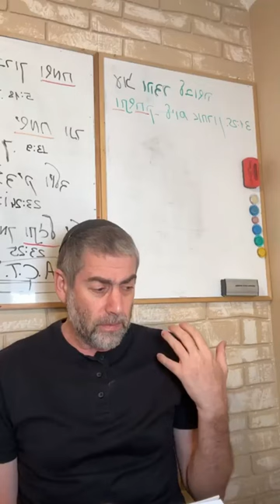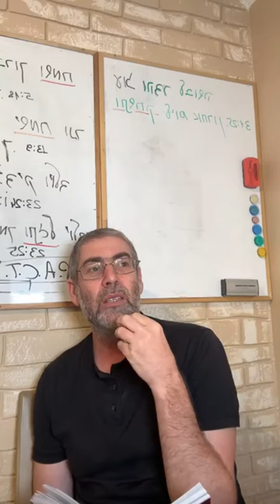✡️Ицхак Пинтосевич: Вера - оплот убеждений. Пробуди в других благодарность. О благодарности. Урок 40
Как благодарить тому, кто сталкивается со страшными фактами? То, что мы видим и слышим и то, во что мы верим - это разные понятия. Все, что касается оценок и рассуждений, касается будущего - это вопрос веры.
Каждый человек видит лишь маленький фрагмент реальности. Как меняется восприятие человека, осознающего, что есть факт, и все остальное - это вера?
Что говорил о вере праведника рав Хавакук? Что произойдет с неправедным человеком, исходя из этого закона?
Все мы верим в какие-то правила и принципы. На чем основывается истинная вера, действующая в противовес убеждениям разума?
Мы не знаем наше будущее и то, как развернется в любой момент ситуация. Какое преимущество в этой системе мира получает оптимист?
Благодаря чему развил в себе такой позитив раби Акива? Как нам тоже достичь позитивного мышления?
Пример человека, у которого сочетается оптимизм к себе и страх по отношению к другим. Почему такой подход не работает?
Важен не только эмоциональный настрой, но и то, как человек действует. Изучение правильных алгоритмов помогает правильно выстроить действия.
Изучение книги рава Зелига Плискина "Thank You". Человек должен не только быть верующим и благодарным сам, но и стараться распространять добро вокруг себя.
Как мы можем распространять благодарность в мире? Показываем важность благодарности окружающим, действуя сами.
Благодарность любому человеку - даже несмотря на то, что все люди являются посланцами Вс-вышнего - нельзя недооценивать.
"Кто человек, жаждущий жизни?" Ответ на этот вопрос и путь достижения истины. Пример человека, который не любил слушать злословие - как он "гнался за миром" в таких ситуациях?